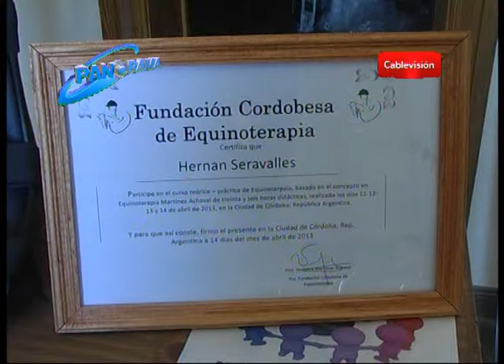Ballesteros Amplia tarea de contención de personas diferentes